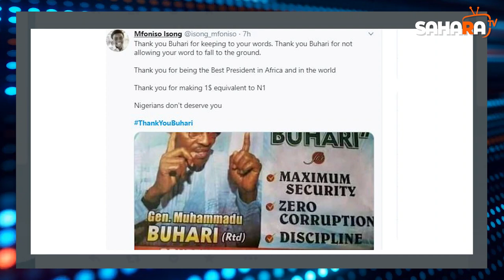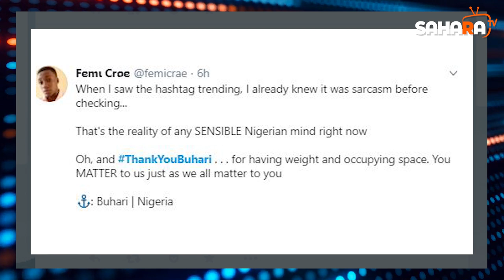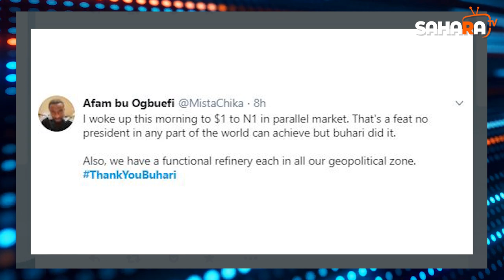ThankYouBuhari: Nigerians Mock President Buhari Over Failure In Delivering Campaign Promises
ThankYouBuhari: Nigerians Mock President Buhari Over Corruption, Bad Governance, Failure In Delivering Campaign Promises